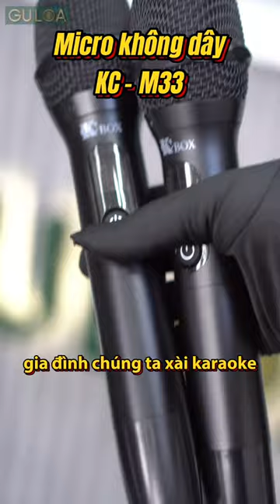4 lý do micro có dây được ưa chuộng hơn micro không dây ?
4 lý do micro có dây được ưa chuộng hơn micro không dây ?
Tùy trường hợp, chúng ta cần karaoke, đi show, đánh liveband, thu tiếng nhạc cụ, âm thanh cho hội trường hoặc họp công ty thì sử dụng micro nào ?

✩ CSKH / Kĩ Thuật: 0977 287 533

© Bản quyền thuộc Gu Loa
© Copyright by Gu Loa  ☞ Do not Reup